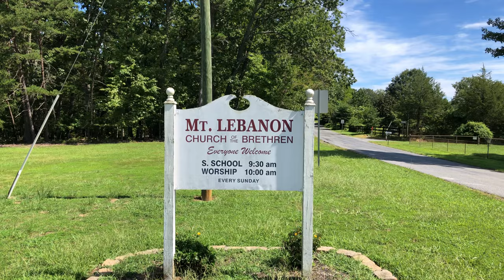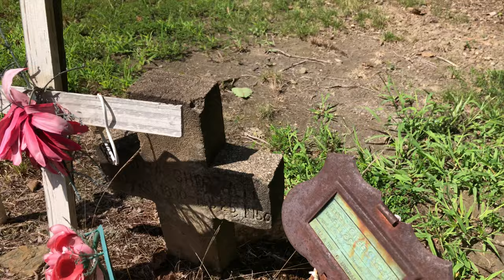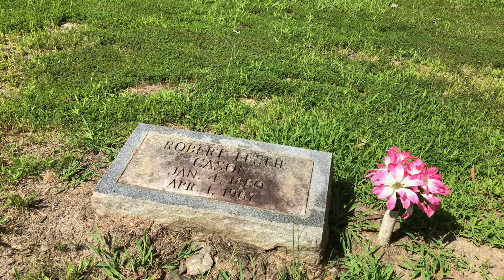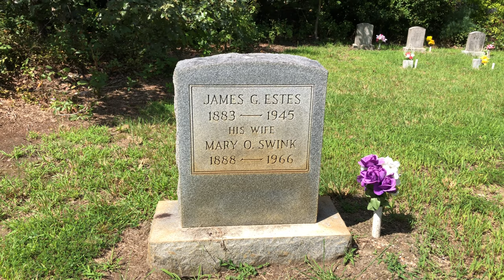Mount Lebanon Cemetery - Barboursville, VA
I took a wrong turn onto Burnley Road and stumbled upon Mount Lebanon Cemetery in Barboursville, Orange County, Virginia. This small cemetery was not documented well on Find A Grave and somehow never made my list. I'm glad I made that wrong turn. Visited and filmed September 5, 2020.